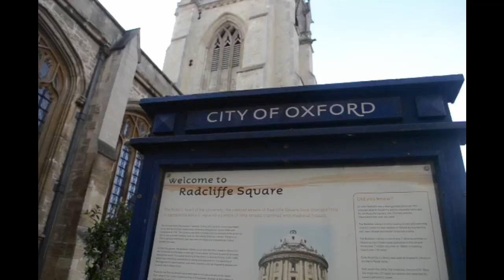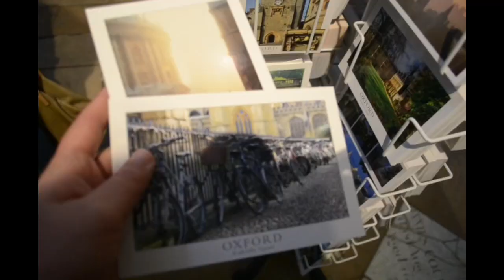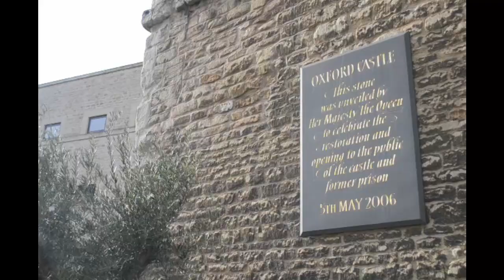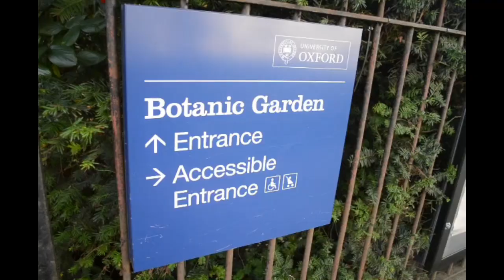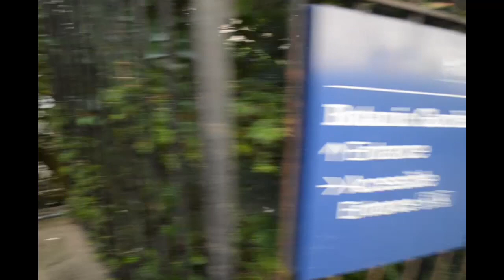OXFORD A HALLOWEEN V ANGLII | vlog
Výlet do Oxfordu, kde byl také natáčen Harry Potter, přípravy na Halloween a 'Trick or Treat' v Anglii ☺
au-pair vlog no. 13

hudba:
The Naked and Famous - All of This
The Naked and Famous - Young Blood

natáčeno: Nikon D3100
upraveno v: Lightworks